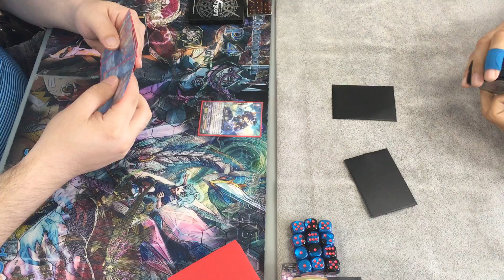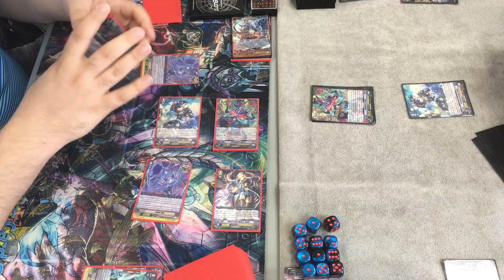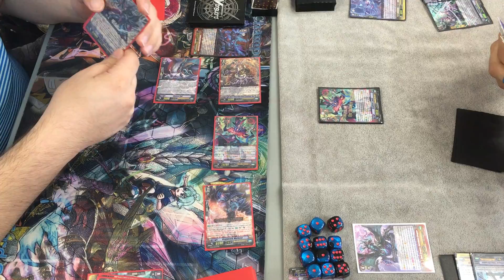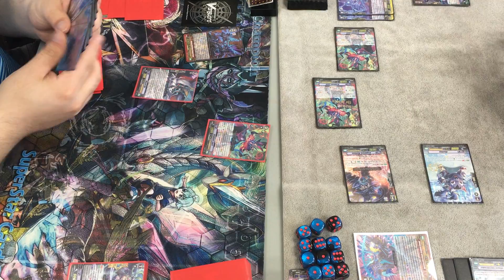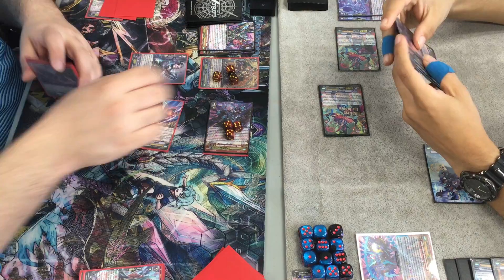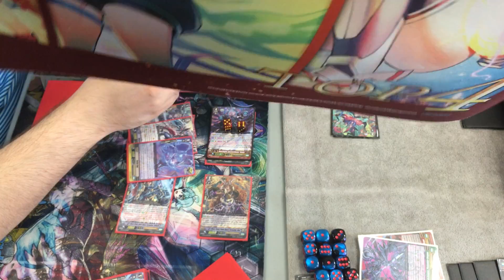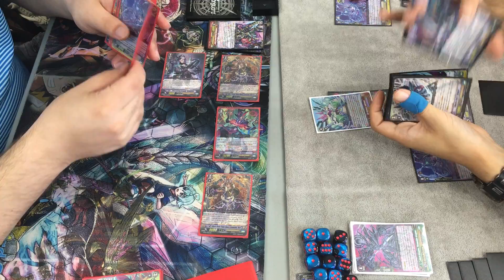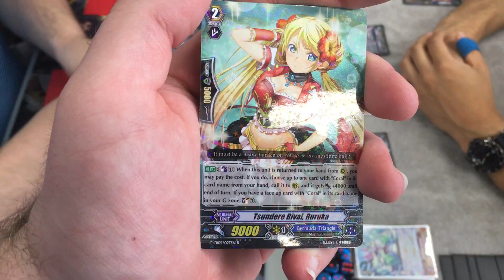[Cardfight Vanguard] Luard vs. Luard tournament game 2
This isn't really game 2, this is game one of a new match, for a different tournament, but since I don't have the rest of the games I'm using the first 2 games of this new match game for last match, we ended up being in time for game 3 and being in time isn't very fun to watch. Regardless, enjoy! :)